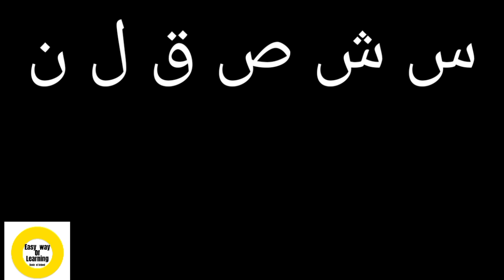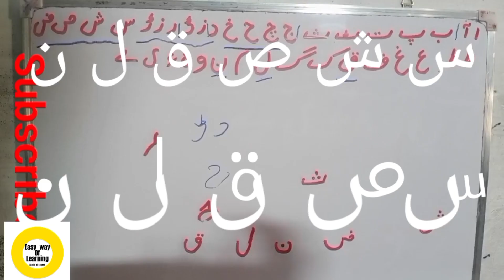How to write alif ba in easy way I New procedure of learning I asaan tariqa ا سے ی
Hi Friends
You are watching Serat Knowledge youtube channel,

About this video:
In this video we trying to teach kids very easy and simple way, So, keep watching.
This is the video for kids and his parents,
i will tell you in detail how to write urdu haroof alif ba ta sa bhut asaan tariqa se kese likha jata he jis se aik bacha (kids) bhut jaldi alif se ye tk sekh jay ga.